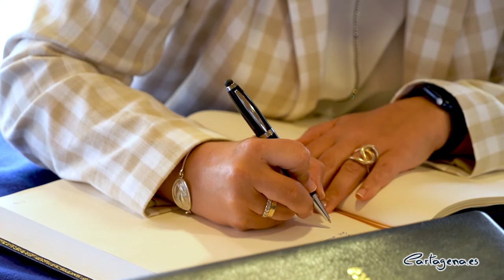Ayuntamiento y UPCT declaran 2022 Año Universitario en Cartagena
2022 será Año Universitario en Cartagena, 12 meses dedicados a estrechar la relación entre la ciudad y su universidad, mejorar Cartagena como ciudad universitaria y a proyectar la imagen de la UPCT como centro de excelencia en enseñanza e innovación. Así lo han acordado la rectora de la Universidad Politécnica, Beatriz de Miguel y la alcaldesa de Cartagena, Noelia Arroyo, en su primer encuentro tras su toma de posesión.

En el encuentro se ha decidido crear dos comisiones de trabajo entre ambas instituciones para elaborar durante 2022, por un lado, un programa de actividades de carácter lúdico, que aumenten el atractivo de la ciudad para atraer nuevos estudiantes; y por otro, una comisión dedicada a la formación e investigación, que sirva para proyectar la capacidad formativa de la universidad en las titulaciones técnicas, con altos niveles de empleabilidad.

La alcaldesa ha destacado “el papel esencial que la UPCT está jugando en la modernización que el Gobierno proyecta para Cartagena. Mientras otras ciudades buscan socios para la transformación tecnológica, nosotros llevamos tiempo trabajando juntos y aprovechando el talento de los especialistas de la universidad en campos estratégicos para la transformación de Cartagena”.

Arroyo ha dicho que “la UPCT tiene que ser protagonista en proyectos de ciudad como el del Barrio de Emprendedores, que se ha elaborado precisamente para aumentar el atractivo de Cartagena para retener talento universitario”.

Tanto Ayuntamiento como la UPCT quieren seguir avanzando en el trabajo investigador que desarrolla la universidad en beneficio de la ciudad, a través de varias colaboraciones y tres cátedras que abordan las Infraestructuras, en aspectos como la movilidad sostenible y la eficiencia energética; la de Medio Ambiente, que estudia los suelos contaminados; y la de Actividad Física y de la Salud.